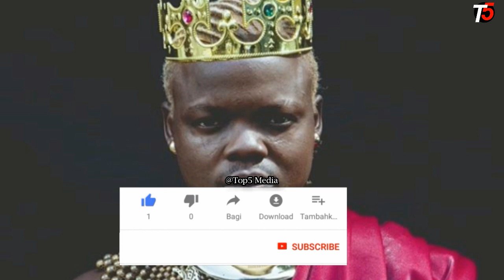HARMONIZE apatapigo zito katika Maisha yake Aandika ujumbe mzito kwenye Account yake ya Instagram